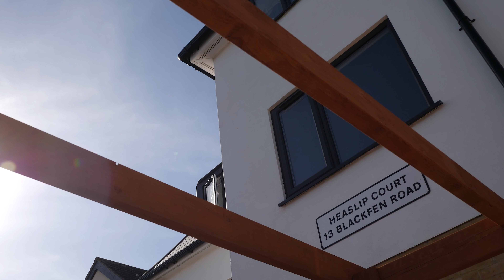DERELICT BUNGALOW TRANSFROMED INTO 6 LUXURY FLATS - BLACKFEN ROAD, DA15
This is an overview of a development we was involved in on Blackfen Road, Sidcup, DA15. We originally sourced the land which had a derelict bungalow on it. Along with the developer and an architect we drew up plans for this new development, decided on a scheme which consists of 1 x 1 bed flat and 5 x 2 bed flats. We assisted with site visits throughout the duration of the development. Eventually when the site was almost completed we began marketing the flats. We managed to find tenants for all the flats successfully within two weeks and had everyone ready to move in just as the building was signed off by building control.

Unfortunately on this occasion we don't have footage of the entire process but w currently have many other developments in the pipeline and we are working on creating a development series which will showcase all aspects of developing/converting properties.

If there is anything in particular you would like to see in our next videos please drop a comment and we can see if we can make it happen.

As mentioned in the video at Key Property Consultants we cover all elements relating to property. We can assist we land sourcing, developing, sales, lettings and management. Alternatively for an instant online valuation of your property (sales or lettings) You can also find out more about KPC via our